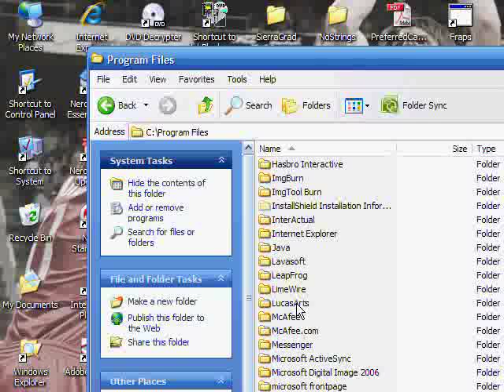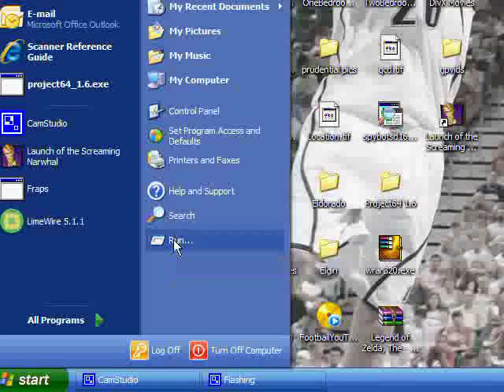How to REALLY Fix The Curse of Monkey Island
This is for anyone who has windows xp or vista, has the cutscenes of the game go in fast forward motion, video and/or sound loops, and anything else that happens when playing CMI. Basically you go to 'my computer' and click program files, look for lucas arts click it, look for curse and open it , find curse.exe (the one has murray as its picture), then right click and click on properties, there look for compatibility at select wnindows 98/ mindows me. now go to 'start' and click on 'run', then type in dxdiag, select sound and put it on basic accelloration. BAM!!! CMI now works on windows vista and xp. NOTE: be sure to the sound back on full accelloration before you turn your computer off!!